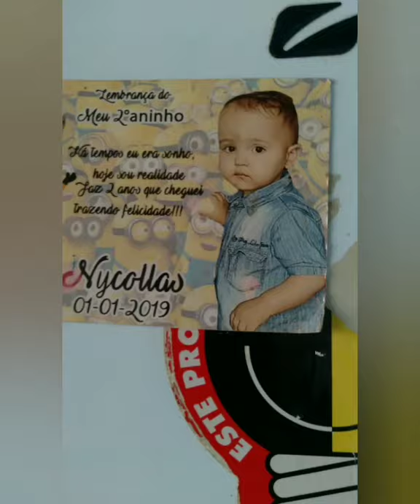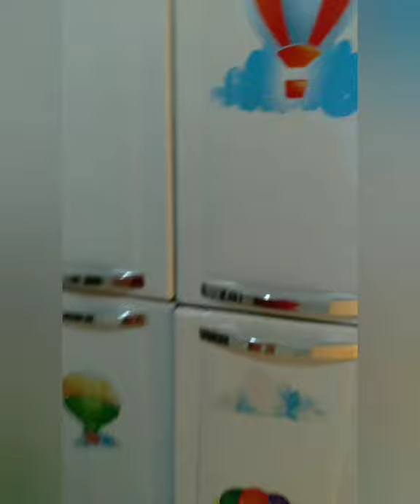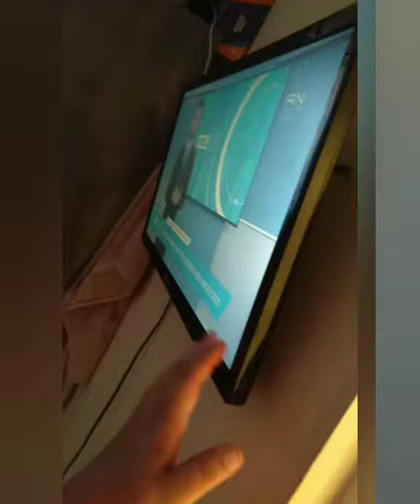TOUR PELA CASA E GARAGEM DE LONA.